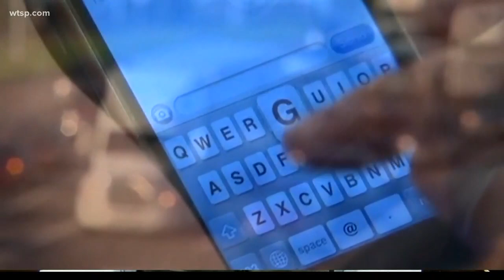Florida's hands-free phone law takes effect Tuesday for school, work zones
Starting Tuesday, Oct. 1, drivers can be pulled over for not using hands-free devices in school and work zones.